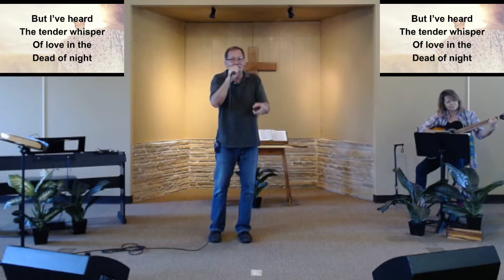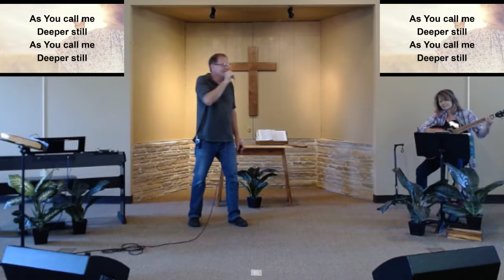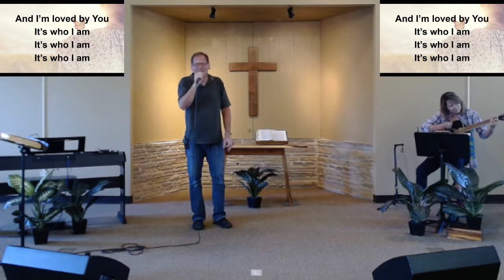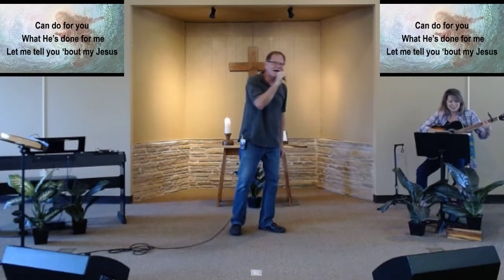Choose Your Master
The Connection, September 17, 2023
Pastor Michael's message is titled "Choose Your Master" with scripture from Luke 16:1-15.